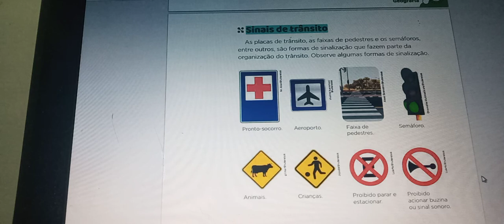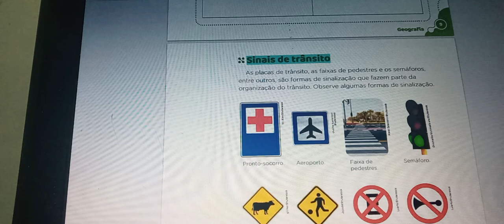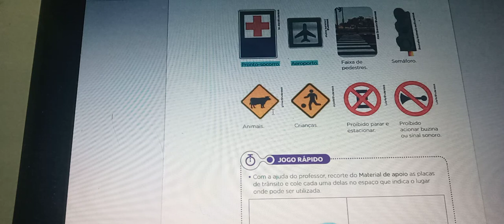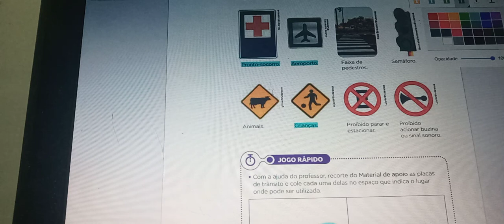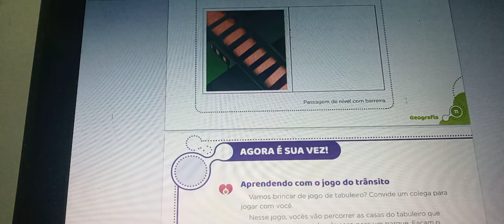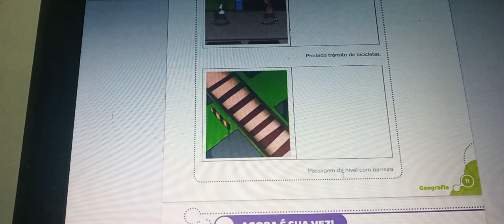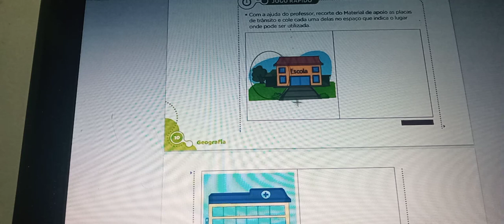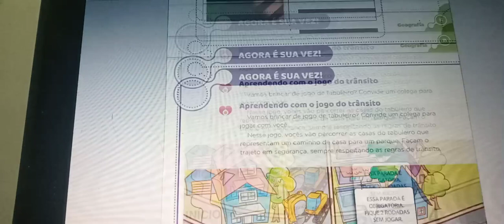2° ano. Trânsito/ atividades. 24/08/2021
2° ano. Trânsito/ atividades. 24/08/2021